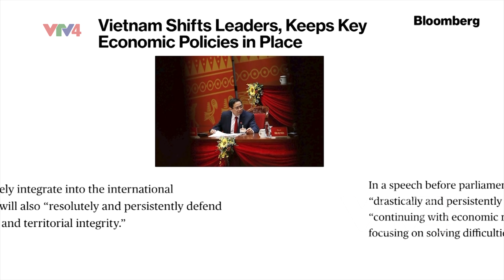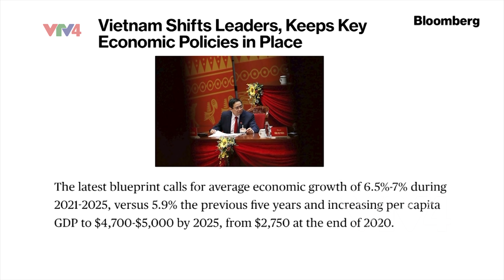Báo chí Mỹ nói gì về các lãnh đạo mới của Việt Nam? | VTV4